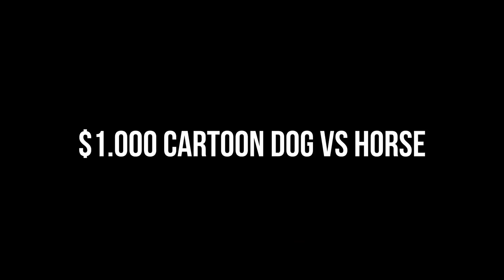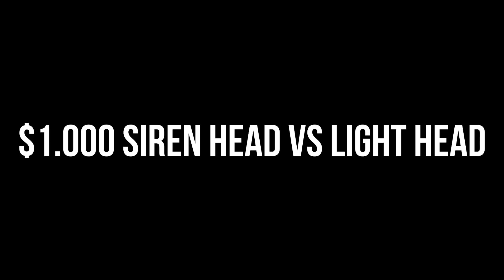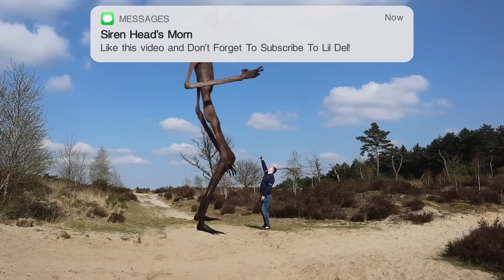ALL Siren Head VS ALL Light Head VS ALL Cartoon Cat VS ALL Cartoon Dog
Cya!